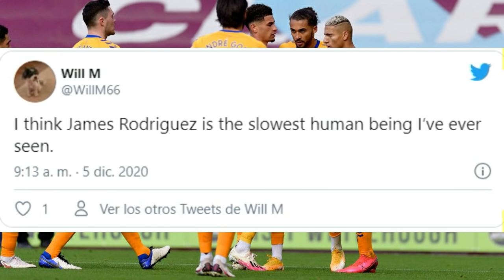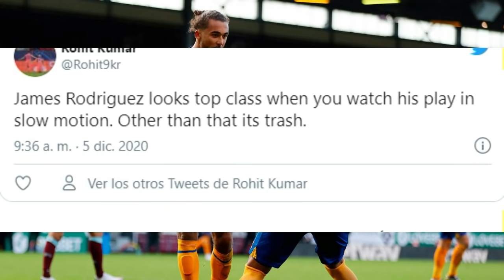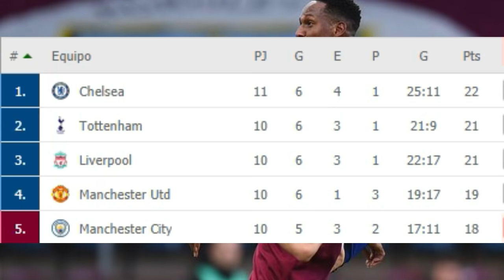ASI FUE EL BRUTAL PARTIDO DE CUADRADO SALVANDO A LA JUVE HOY | ASI CRITICARON A JAMES POR LENTO🐢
ASI FUE EL BRUTAL PARTIDO DE CUADRADO SALVANDO A LA JUVE  | ASI CRITICARON A JAMES POR LENTO🐢

RESUMEN
Juventus se impuso una vez más en el Derby luego de vencer 2-1 a Torino por la décima fecha de la Serie A. Juan Guillermo Cuadrado fue titular y fue clave en el triunfo de los dirigidos por Andrea Pirlo tras asistir en los dos goles de su equipo.
Al minuto 56 cuadrado marca este golazo perooo, si crack lastimosamente fue anulado por el var
Pero al minuto 76 cuadrado dijo tranquilos muchachos que estoy en modo DIOS, y puso esta brutal asistencia para el empatar el partido
En el minuto 88, el colombiano volvió a decir presente con esta otra asistencia para que bonucci marcara el 2-1 final, si crack esta vez no fue cr7 el salvador de la juve, el colombiano cada vez esta siendo mas importante en el equipo de Andrea pirlo

Pasamos a Inglaterra para hablar del everton de los colombianos james y yerry mina que empataron 1-1, ambos jugadores jugaron los 90 minutos, yerry mina fue uno de los destacados del partido, y james tuvo un partido regular dio dos asistencias clarísimas, como esta pero sigurson fallo el gol.
Para nadie es un secreto que James es una de las figuras del equipo y de los que más se espera en el terreno de juego y los hinchas del Everton ya empiezan a perder la paciencia con el colombiano y esto dijeron durante el partido.
"Pienso que James Rodríguez es el ser humano más lento que he visto", "Soy solo yo o James Rodríguez tiene el ritmo de una tortuga", "James tiene una técnica increíble, pero el físico de un viejo de 60 años", fueron algunos de los comentarios más críticos.

En otras noticias, Todo indica que el nuevo director técnico de la Selección Colombia será Reinaldo Rueda, el actual entrenador de Chile y el único candidato que une al Comité Ejecutivo de la Federación Colombiana de Fútbol para ser el sucesor de Carlos Queiroz.
Sim embargo Valenciano se mostró furioso, por la elección de Rueda como nuevo DT de Colombia y esto dijo